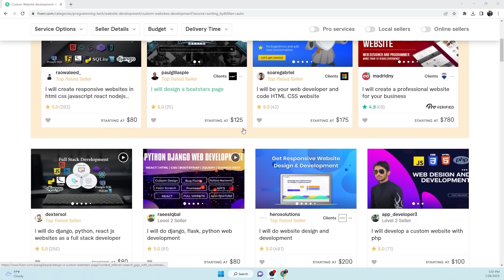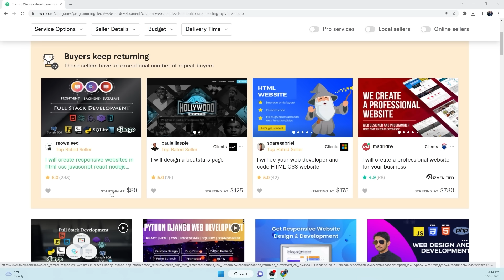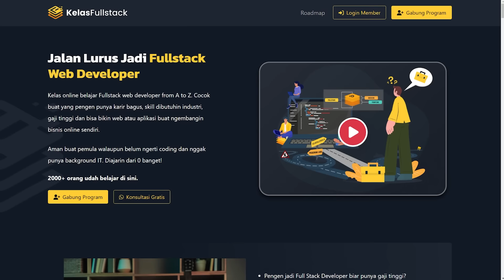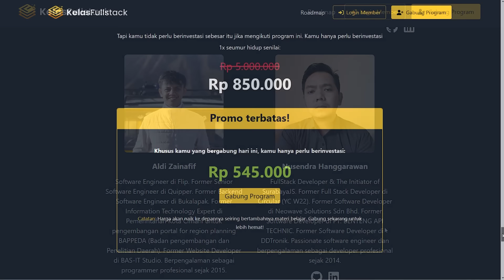Dapatkan Penghasilan $$$ dengan menjadi FREELANCE WEB DEVELOPER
Informasi buat kalian yang tertarik untuk jadi Freelance Web Developer

(Khusus sampai tanggal 30 Januari 2023)

🔥 SUPPORT WPU 🔥